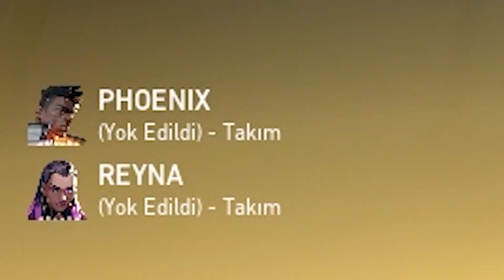KEŞKE DEMİR OLSAYDIM BUNLARI GÖRMESEYDİM !! | VALORANT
KEŞKE DEMİR OLSAYDIM BUNLARI GÖRMESEYDİM !! | VALORANT - Merhaba arkadaşlar, Valorant'ın elmas - ölümsüz liginde oynadığımız maçta rakip takımın trollediğini gören bizim takım da trollemeye başlıyor.

Nişangah Ayarlarım: İç çizgiler hariç bütün ayarlar kapalı (Dış çizgiler yukarıdan aşağı 0) İç çizgiler 1-4-2-2 Ateşleme ve Hareket hatası kapalı (Çözünürlük 1920x1080)
Fare Hassasiyet Ayarlarım: 1000 DPI, 0.5 Oyun içi
Nickler yerine karakterlerin adlarının gözükmesinin sebebi ise oyuna gelen yamayla birlikte artık ayarlardan grup dışındaki oyuncuların nicklerini kapatabiliyoruz ve onu kullandığım için benim nickim BEN olarak gözüküyor, diğer oyuncuların nickleri ise oynadıkları karakterin adı oluyor